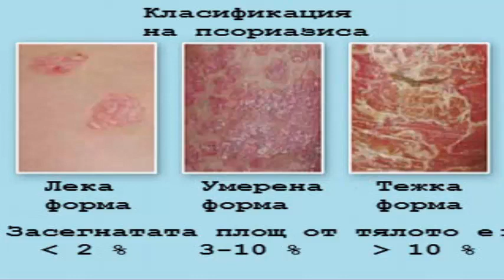ПСОРИАЗИС - можем да помогнем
Свържете се с мен ако сте се сблъскали с този проблем, ще обсъдим възможностите!